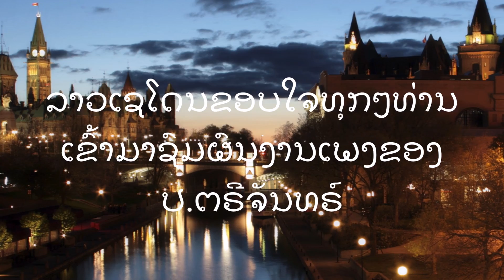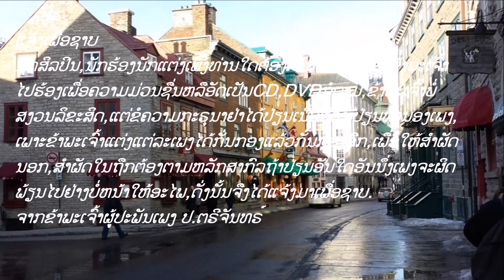ການາດາຝັງໃຈ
ປະພັນໂດຍ:ປ.ຕຣີຈັນທຣ໌
ຮອ້ງໂດຍ:ສຸພາບບຸຣຸດສິລປິນ ປ.ຕຣີຈັນທຣ໌
ອອກແບບໂດຍລາວເຊໂດນ
ແຈ້ງເພື່ອຊາບ
ນັກສິລປິນ,ນັກຮ້ອງນັກແຕ່ງເພງທ່ານໃດຕ້ອງການເອົາເພງຂອງຂ້າພະເຈົ້າ
ໄປຮ້ອງເພື່ອຄວາມມ່ວນຊື່ນຫລືອັດເປັນCD,DVDກໍຕາມ,ຂ້າພະເຈົ້າບໍ່
ສງວນລິຂະສິດ,ແຕ່ຂໍຄວາມກະຣຸນາຢ່າໄດ້ປ່ຽນເນື້ອຮ້ອງ,ປ່ຽນທຳນອງເພງ,
ເພາະຂ້າພະເຈົ້າແຕ່ງແຕ່ລະເພງໄດ້ກັ່ນກອງແລ້ວກັ່ນກອງອີກ,ເພື່ອໃຫ້ສຳຜັດ
ນອກ,ສຳຜັດໃນຖືກຕ້ອງຕາມຫລັກສາກົລຖ້າປ່ຽນອັນໃດອັນນຶ່ງເພງຈະຜິດ
ພ້ຽນໄປຢ່າງບໍ່ຫນ້າໃຫ້ອະໄພ,ດັ່ງນັ້ນຈືງໄດ້ແຈ້ງມາເພື່ອຊາບ.
ຈາກຂ້າພະເຈົ້າຜູ້ປະພັນເພງ ປ.ຕຣີຈັນທຣ໌